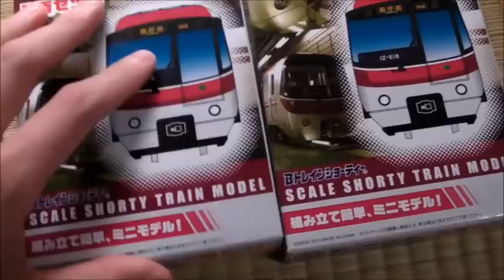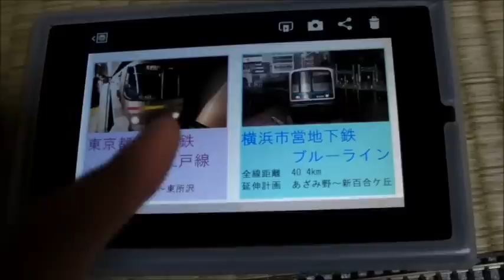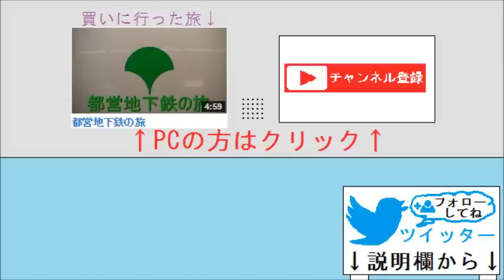都営大江戸線12-600形 Bトレを開封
都庁前駅にて購入しました。
現在は廃盤になっており購入することはできません。